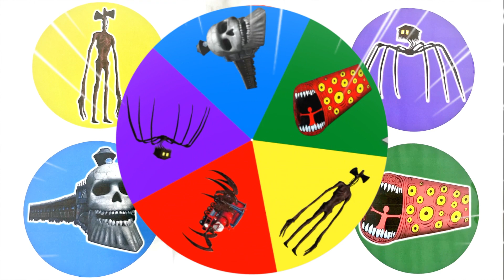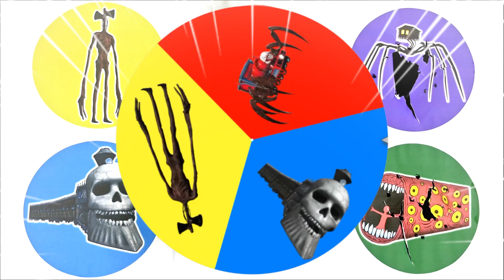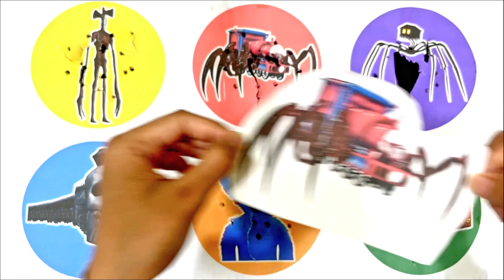Spin Wheel House Head, Choo Choo Charles, Siren Head, Train Eater, Huggy Wuggy, Kereta Hantu